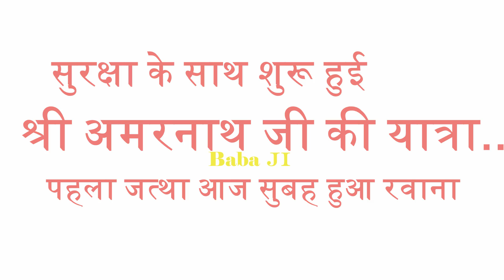सुरक्षा के साथ शुरू हुई श्री अमरनाथ जी की यात्रा..पहला जत्था आज सुबह हुआ रवाना